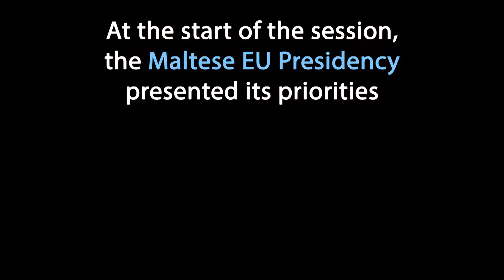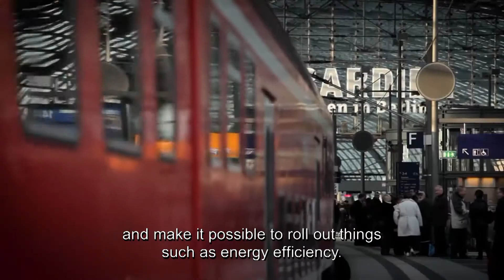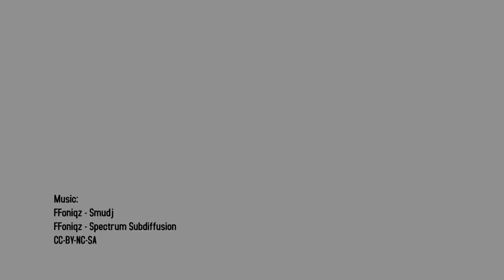European Committee of the Regions - 121st Plenary Session – Highlights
On 8 and 9 February 2017 the members of the European Committee of the Regions (CoR) met at the 121st Plenary Session.

Watch the SUMMARY VIDEO of the event.

On the first day, Hon. Ian Borg, MP - Parliamentary Secretary for the EU Funds and 2017 Presidency  presented the priorities of the Maltese Presidency, and Mr Vazil Hudak, Vice-President of the EIB intervened during the discussion of the opinion "Bridging the investment gap: how to tackle the challanges". On Friday, Mr Philip Hogan, European Commissioner for Agriculture and Rural Development, shared its views with CoR members.

The "Resolution on the 60th anniversary of the signature of the Rome Treaty" and the "Resolution on the Annual Growth Survey 2017" are also on the agenda of the plenary session

Sixteen opinions were on the agenda of this plenary session.